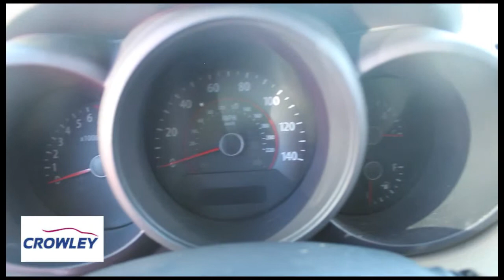Pre Owned 2010 Kia Soul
Stock Number: 13K6427A